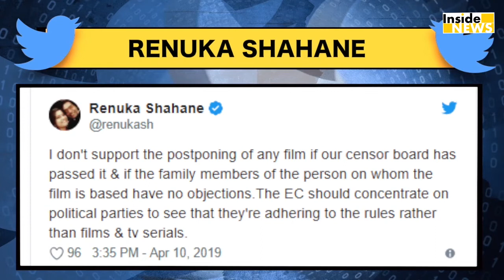Modi की Biopic पर लगे BAN को लेकर Bollywood ने दिया Shocking Reaction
modi की biopic पर लगे ban पर कई bollywood celebrities ने अपनी राय रखी है…देखिए जरा